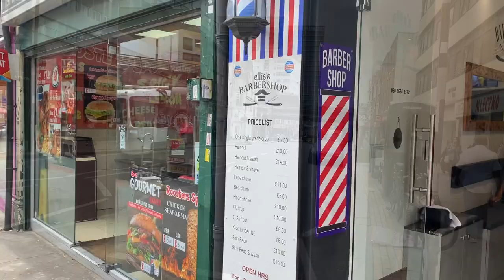What all you can buy in a London_UK Vegetable market? Exploring Croydon vegetable market|Vlog#6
This video on exploring the vegetable market at Croydon, UK will give an outlook on the vegetables available here which may be helpful for all the prospectus visitors,  who come here for work, study or as tourists. Croydon is a city near to London and is in travel Zone 5. The advantage of being here is easy access to London, just 20 minutes by train and the availability of cheaper accommodations compared to Central London. More-over we get all the cooking items essential for Indian style cooking and also find many hotels which provide Indian/South Indian food.